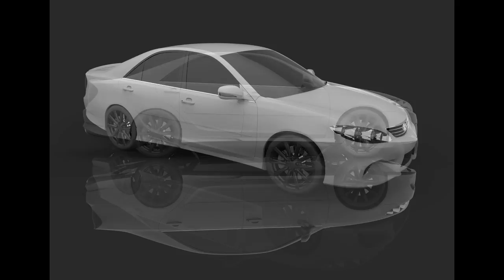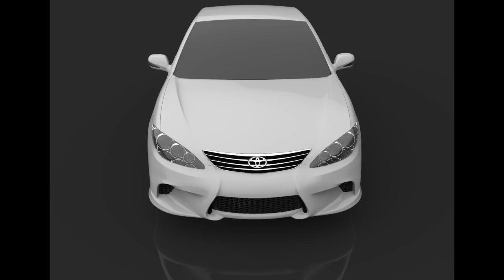Camry 30/35 tuning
Soundtrack - KFDDA Moon (SOR3)